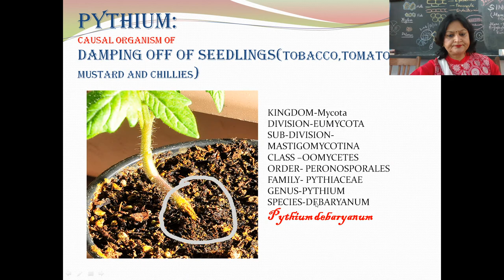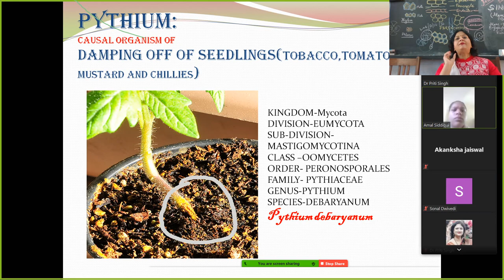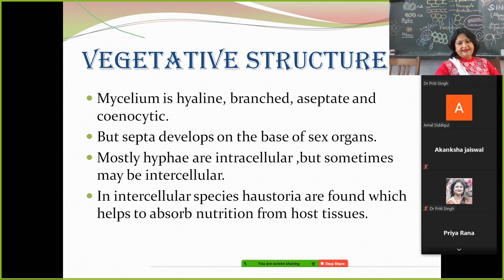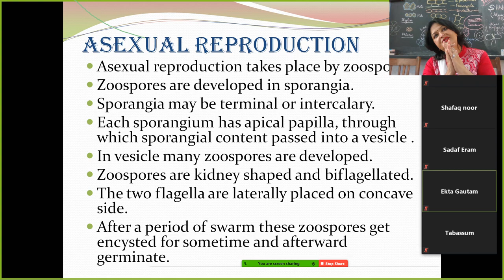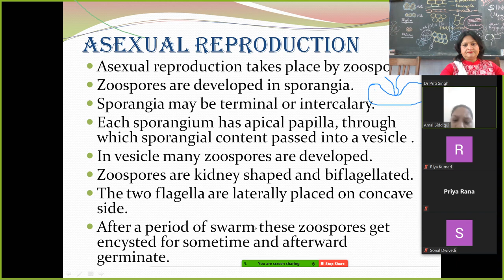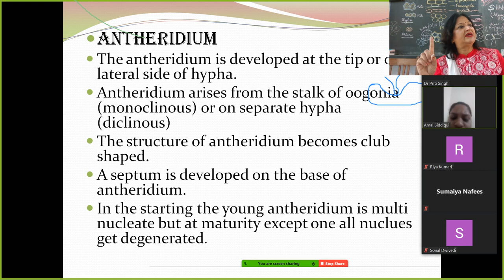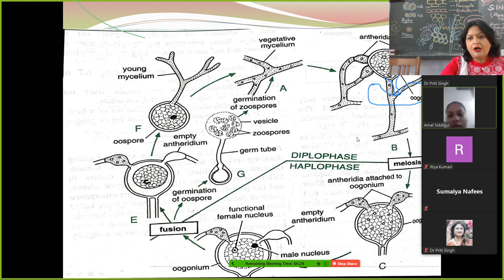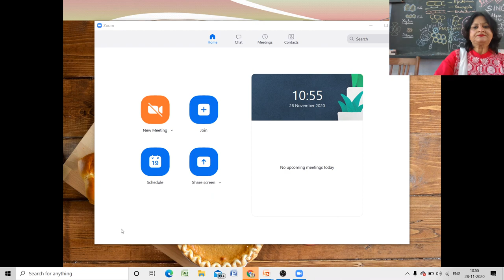PYTHIUM........DAMPING OFF OF SEEDLINGS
PYTHIUM CAUSES DAMPING OFF OF SEEDLINGS
P.debaryanum causes damping off disease in tobacco, tomato, mustard and chillies